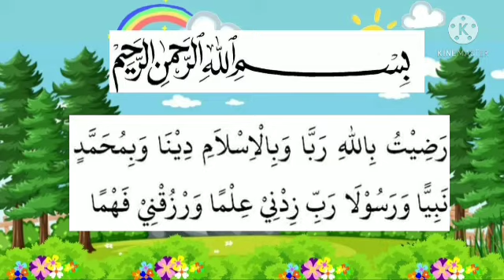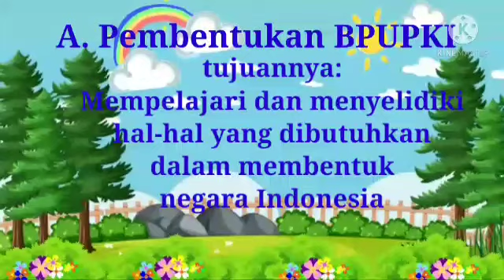IPS Kelas 6aksel Smt 2 Pert 8